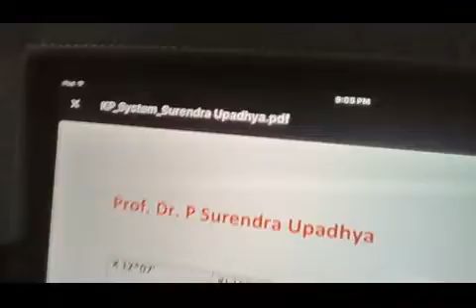PROFESSION ASPECT IN KP SYSTEM